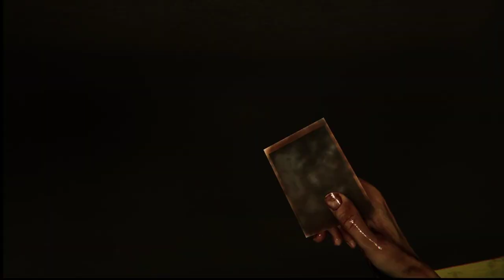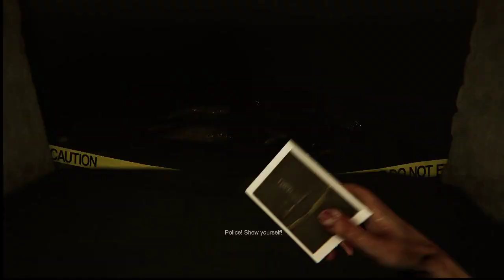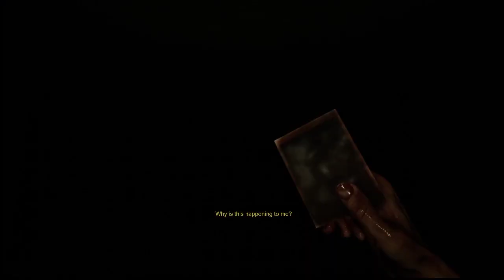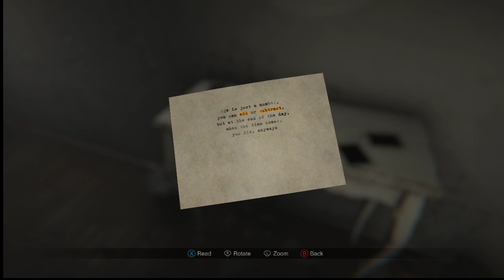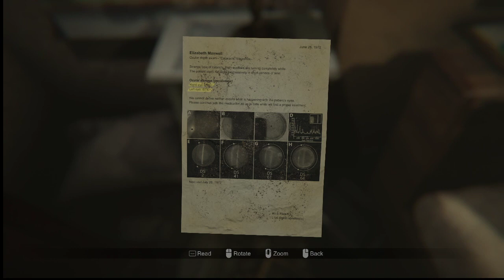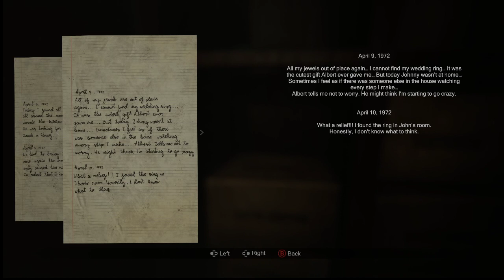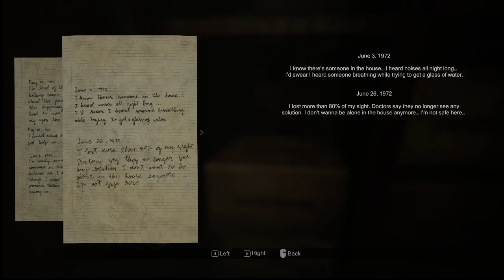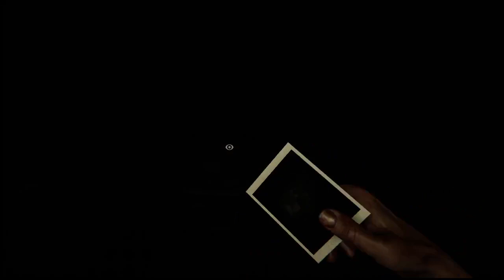Madison (Part 3)